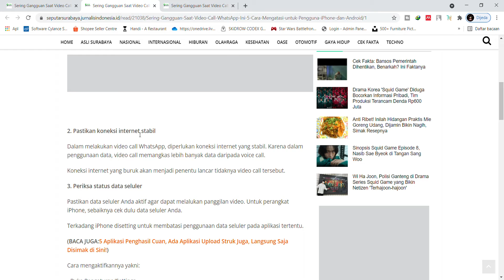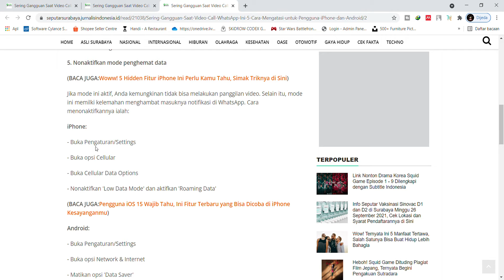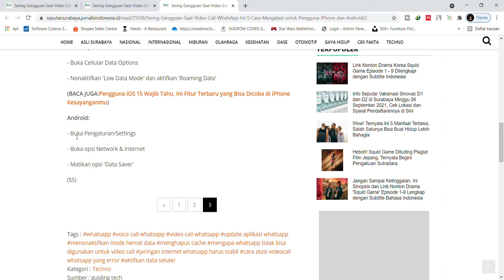Cara Atasi Gangguan Video Call Whatsapp di IPhone dan Android - Time Tech #11